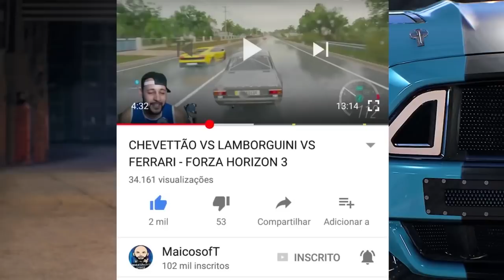ESPECIAL 200K!! - RACHA DE PAGANI - ZONDA VS HUAYRA - CAR MECHANIC SIMULATOR 2018 2021